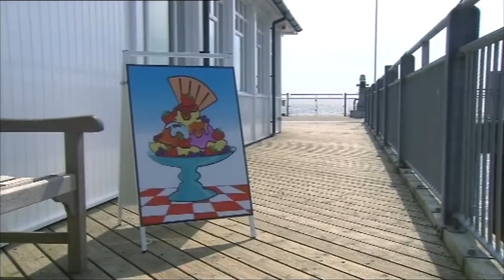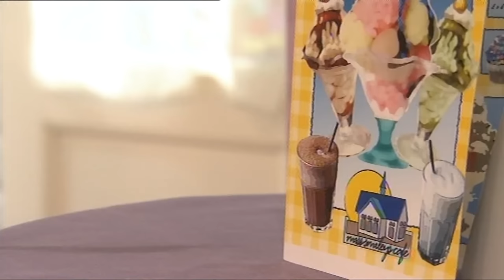Grandpa in My Pocket | SHOWS FOR KIDS | Floyd's Best Moments! | 50+ MINS Compilation | SUBSCRIBE!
Watch and enjoy this 50+ minute compilation featuring some of Floyd's best moments from Series 2 and 3 of Grandpa in My Pocket.

Floyd lives in the house opposite to Jason and his family. Floyd loves boasting and playing games and tricks. He hates it when he can't have his own way. He's a big, spoiled show off!

Watch full episodes of Series 2 and 3 of Grandpa in My Pocket here: